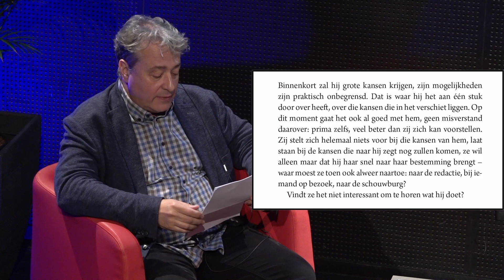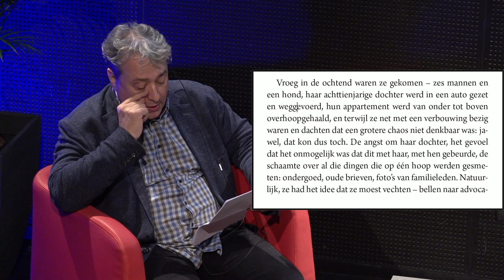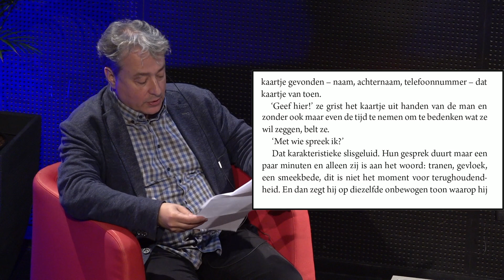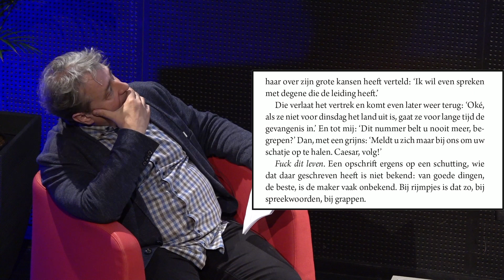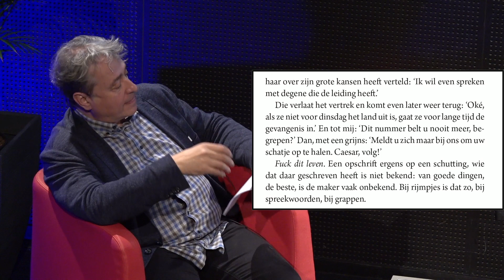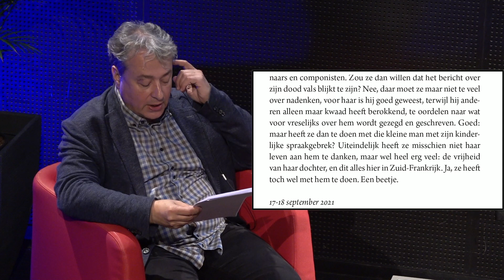Muziek en korte verhalen kan je goed met elkaar vergelijken: Maxim Osipov - Auteurslezing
"I think they can be compared with music, short stories, in many ways. Not only in the tempo, but also in that fact that when we are listening to the music for the first time, we are not listening. Rather, we are deciding whether it is worth listening to again. With short stories, I reread some short stories countless times."

NL: "Ik dat ze goed met muziek kunnen vergeleken worden, korte verhalen. Niet enkel door het tempo, maar ook omdat je niet luistert naar de muziek de eerste keer dat je het hoort. Eerder, we bepalen of het het waard is om er nog eens naar te luisteren. Bij korte verhalen heb ik sommigen ook oneindig veel keren herlezen."

'De wereld is niet stuk te krijgen' is de eerste verhalenbundel van Maxim Osipov die in het Nederlands verscheen en waarmee hij in ons land meteen hoge ogen gooide. De Russische schrijver en cardioloog maakt met zijn verhalen een collage-achtig portret van provinciaal Rusland - met zijn tragedies en frustraties en bij tijden momenten van eenvoudige  schoonheid en inspiratie.
Kort nadat de oorlog in Oekraïne uitbrak verliet hij zijn land en zijn huis in zijn geliefde Taroesa. Hij is gedurende een jaar writer in residence aan de universiteit van Leiden. In september verschijnt zijn volgende bundel 'Kilometer 101' bij Uitgeverij van Oorschot.

Een gesprek over schrijven als arts, over het kort verhaal als genre, en over hoe het is om een schrijver in ballingschap te zijn.

In de derde van vijf auteurslezingen in het academiejaar 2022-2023 neemt Maxim Osipov het woord.
Nadat hij in gesprek gaat met auteur Johan de Boose beantwoordt hij vragen van het publiek.

Creatief Schrijven vzw organiseert auteurslezingen als onderdeel van de opleidingen Opleidingsjaar Literair Schrijven en SchrijversAcademie.